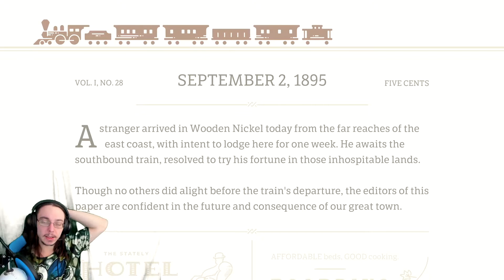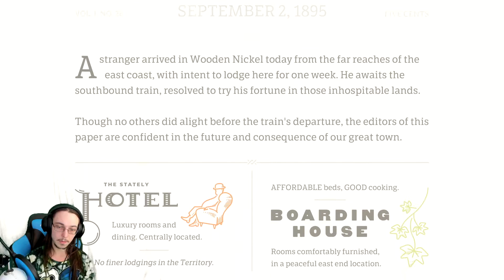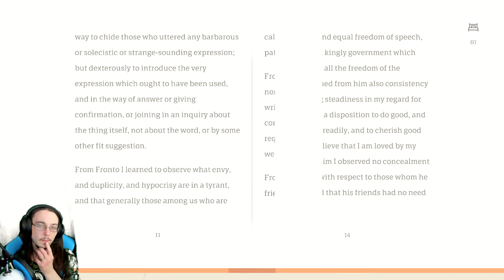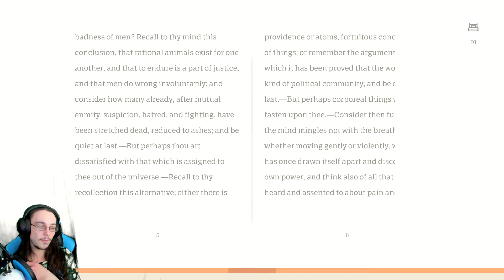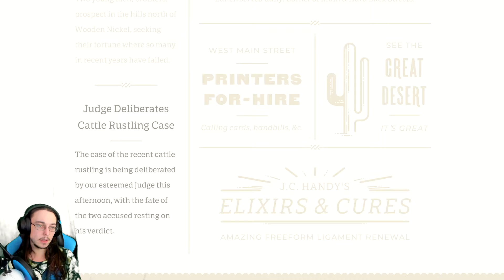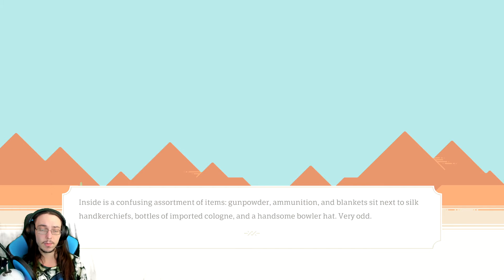A reading adventure possibly? Wooden Nickel demo gameplay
Wooden Nickel contains a lot of reading. There was one book that went on literally forever. Not really sure how to feel about this...

Wooden Nickel 's game design is very simple & easy to look at. It involves a heavy amount of reading, apparently, including a single book that has about 500 chapters in it that will take you 3 days to read & then you're just interacting with the newspaper a bunch. I really like the look of Wooden Nickel & the concept of the game. However, not being to exit from reading that book in the inn room was a bit of a put off. Further in the video, I was unable to continue because, I think, the game decided to require a controller to press R1 or something. I was unable to continue playing because I couldn't leave nor could I open the newspaper. For a demo, fine, whatever. But for when the full game is released, please Wooden Nickel devs, make it exclusively controlled by either keyboard/mouse or gamepad (ability to choose is fine) & please explain the controls. Either way, it's a simple looking game that I think I will enjoy. Later. When it's released.

From the creators of Burly Men at Sea, Wooden Nickel is a frontier adventure set in the great, remorseless Old West. As a stranger drifting through, you find yourself unexpectedly drawn into the curiosities of a small town newspaper.
Gameplay
In order to explore, you’ll navigate via a dynamically built daily newspaper. This means the newspaper you pick up on Day 2 reflects how you chose to play Day 1: who you met, what actions you took, and when you took them. Your Day 2 experience goes on to shape Day 3’s paper, and so on, in a growing spread of possibilities.

Embrace curiosity. Step inside the articles and advertisements of a colorful Old West newspaper that responds to your part in its story.
Make connections. Uncover an increasingly interconnected set of mysteries, absurdities, and unexpected friendships—or hostilities.
Come back soon. Your train south arrives in one week, leaving you to wonder what untrod paths lie still behind in this land of dust and ambition.
Background
Wooden Nickel is the third game from married duo Brain&Brain, best known for folktale adventure Burly Men at Sea.